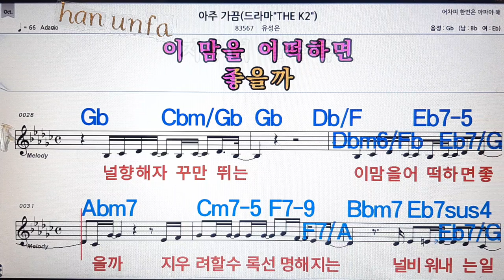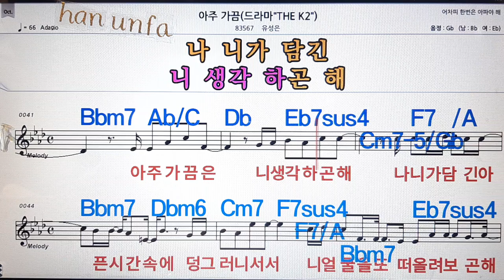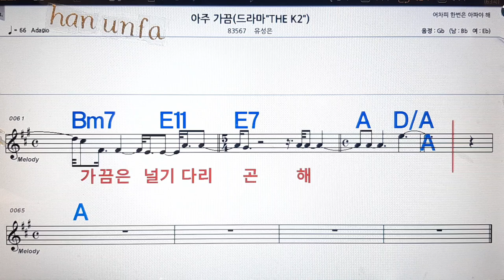아주 가끔/유성은💋노래방, 통기타 , 코드 큰악보, 가라오케, 반주💖Karaoke, Sheet Music, Chord, MR